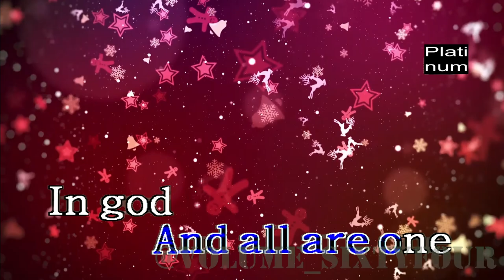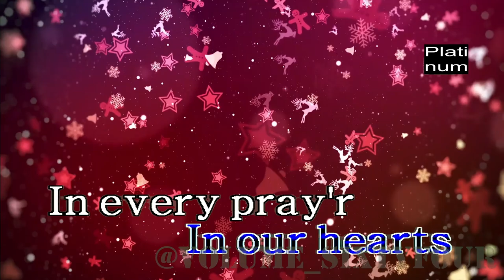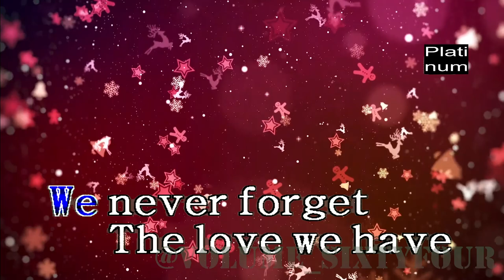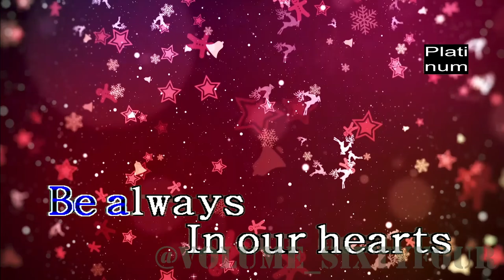Jose Mari Chan & Liza Chan - Christmas in Our Hearts (Karaoke/Lyrics/Instrumental)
Enjoy Singing!